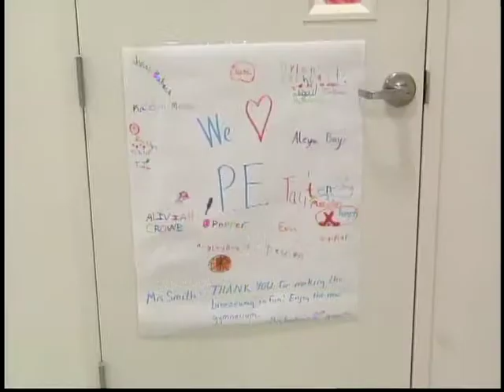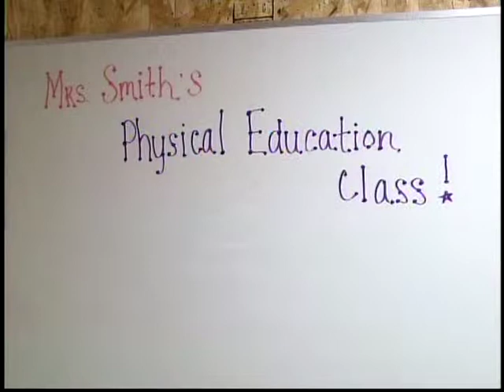New Gymnasium and Cafeteria at Longfellow Elementary | Video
It was all smiles on Tuesday at Longfellow Elementary  School in Minot, ND. It was the first day back after Christmas break and the first day students have had a hot lunch and regular physical education class all year since the flood. As seen on KMOT-TV.

Published with the permission of KMOT-TV.